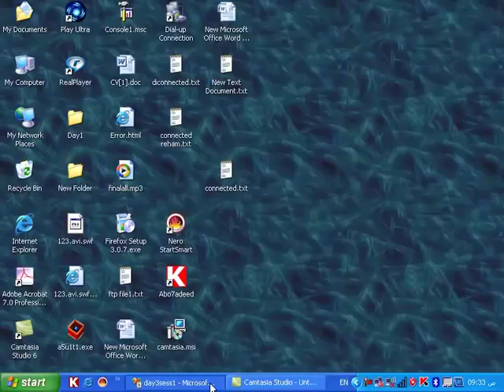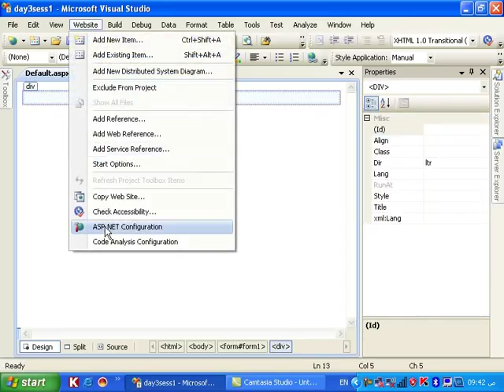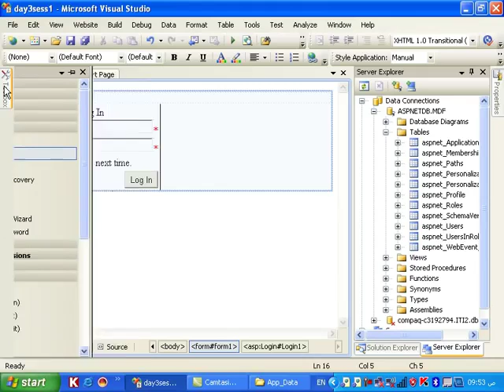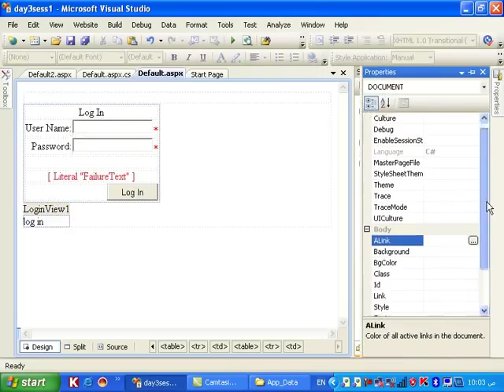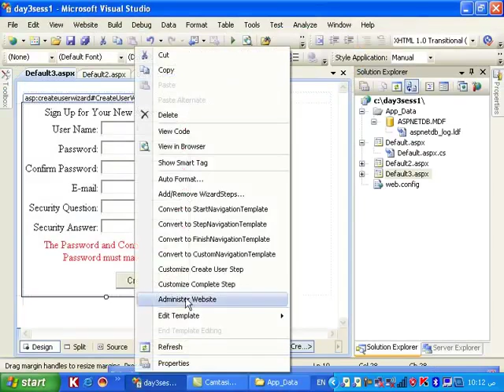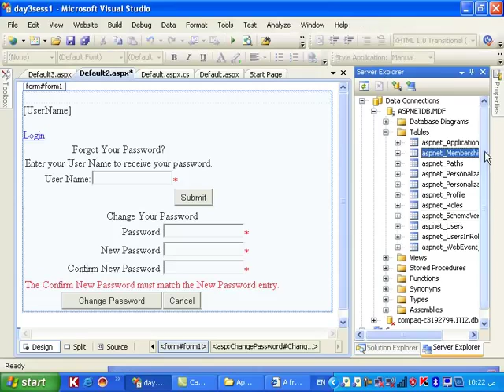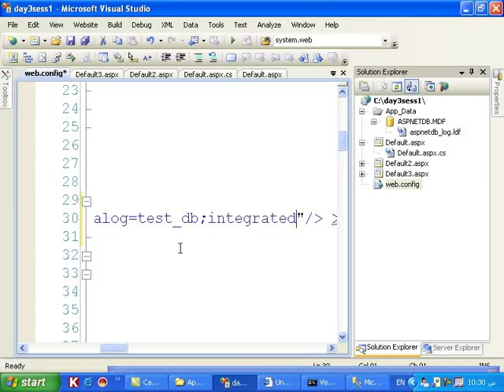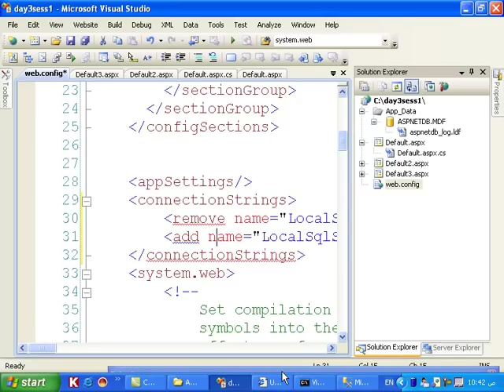Lecture # 4 - learn ASP.NET with C#